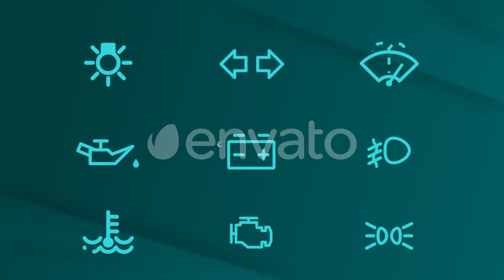CARO ǀ Car Mini Youtube Channel Pack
It’s easier to create the animation you want because you don’t need plugins. A neat project with universal expressions is easy to personalize, but also provides fast rendering.
8 category
No plug-ins required
100% After effects
CC.2015 After Effects. and above
Color control
Full control
Includes Video and PDF lessons
Each text item can be changed